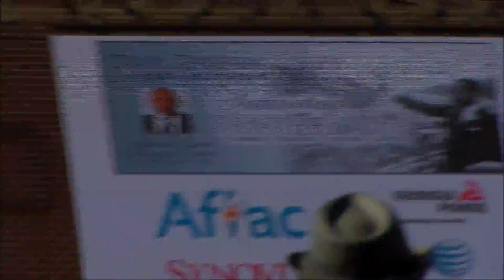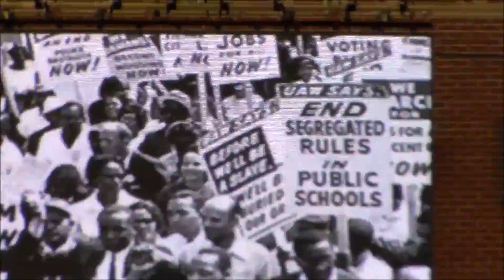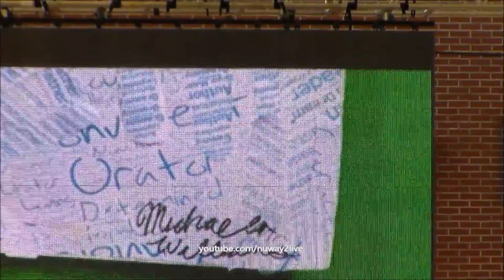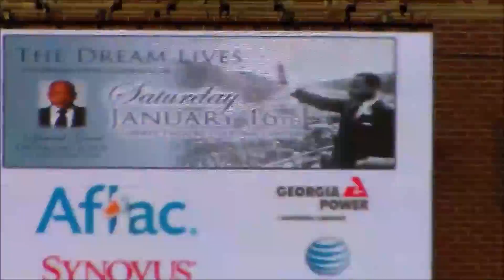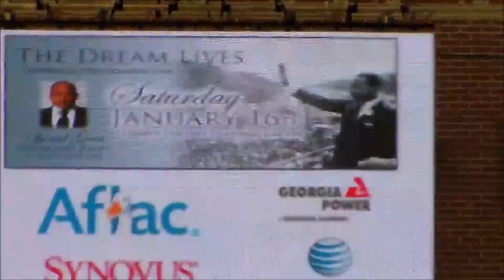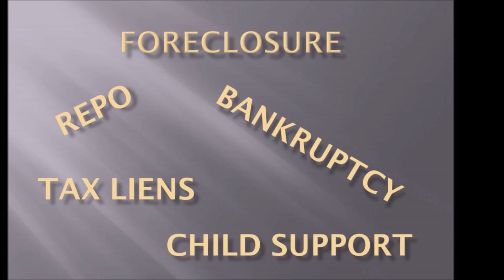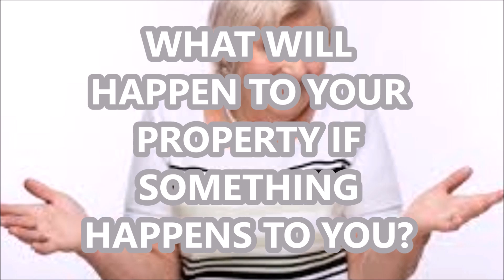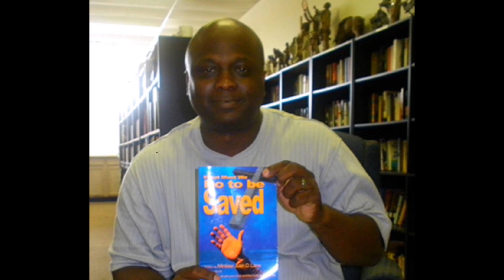Martin Luther King Celebration 2 of 2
Watch as Daymond John from the Shark Tank speaks at a Black History program in Columbus, GA